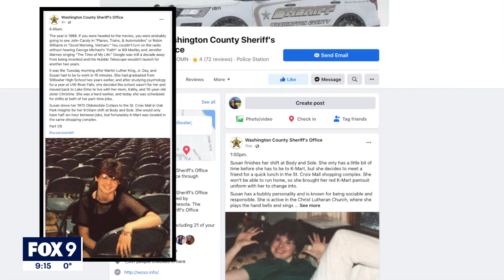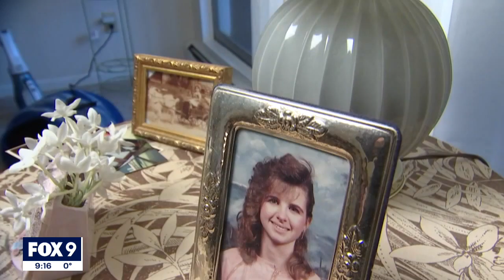34 years later, Susan Swedell's disappearance is still a mystery | FOX 9 KMSP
Susan Swedell was last seen on this day in Lake Elmo, Minnesota 34 years ago. The Washington County Sheriff's Department is trying a new approach on social media to solve the mystery of what happened.